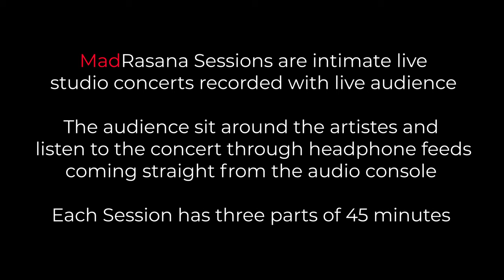Sriranjani Santhanagopalan | MadRasana Workout Sessions | Part 01 of 03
MadRasana Sessions by Sriranjani Santhanagopalan was recorded pre lockdown period.

This is a 3 part series - of 45 mts each.

Credits:
Sriranjani Santhanagopalan - Vocal
B Ananth Krishnan - Violin
Vijay Natesan - Mridangam

This is part of a 6 album series and if you want to purchase all the 6 pack bundle at discounted price please